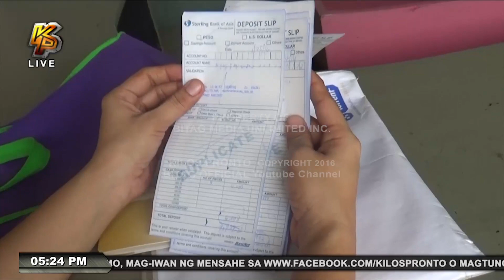Tinatakot at hina-harass ng Asialink kahit bayad na!